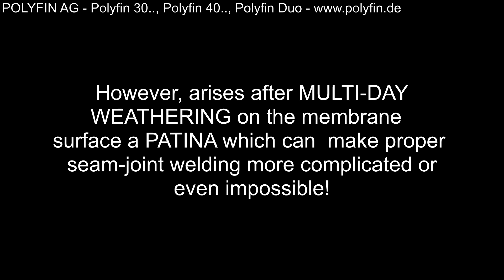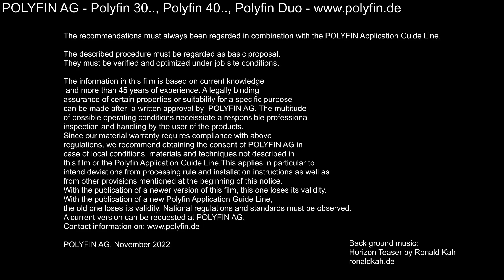POLYFIN FPO TPO pre treatment weather exposed membranes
The video shows the prefered process of mechanical pre-treatment of welding areas on weather exposed POLYFIN FPO / TPO roofing membranes.
IMPORTANT: This is only required for weather exposed membranes. New material does not require a pre-treatment.